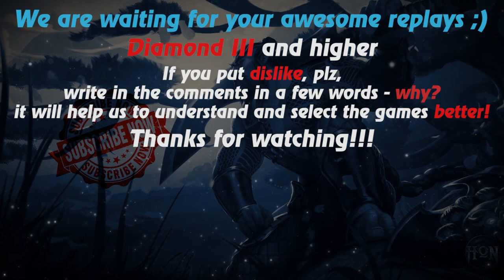HoN replays - Premiere!!! - Chi - 🇳🇮 `NickSlayer Diamond III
Watch a new hon replays by Replays HoN team about Chi, who collects the entire arsenal of combat magic, kills NH a couple of times and wins the match

Game: heroes of newerth, hon
Version: 4.7.5
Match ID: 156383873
Music at the end: anthem of  Nicaragua